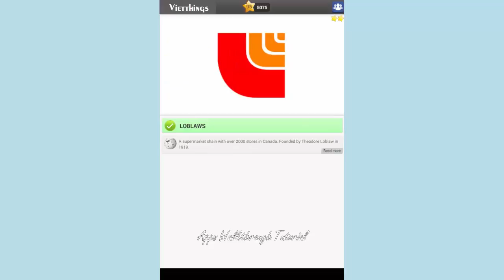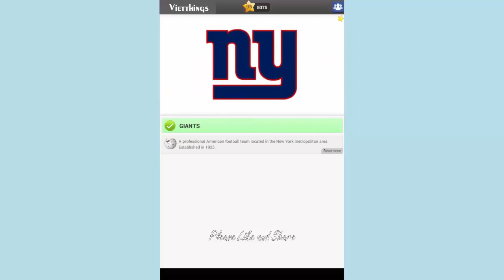Logo Game Regular Pack 16 - All Answers - Walkthrough